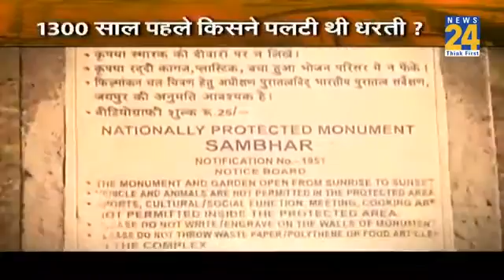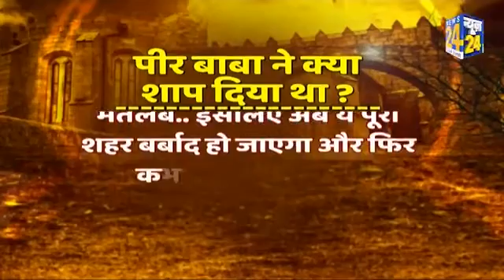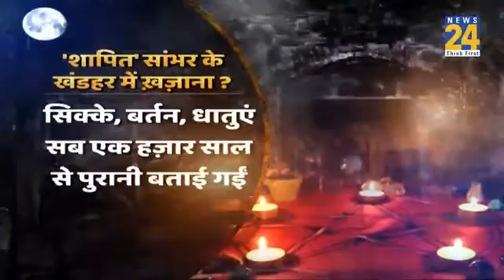रहस्य : 1300 साल किसने पलटी थी धरती ? शापित सांभर के खंडहर का रहस्य